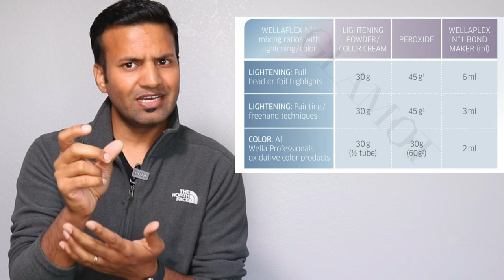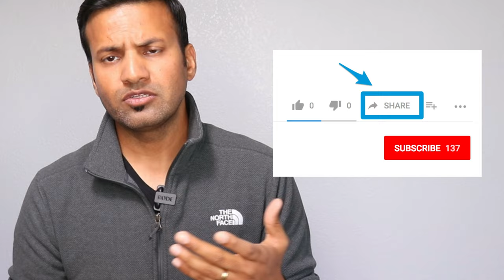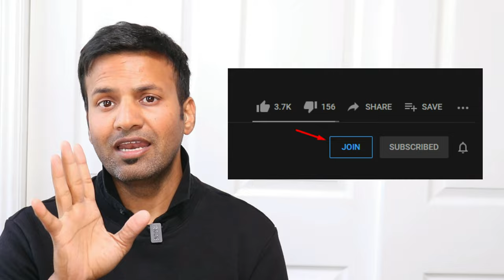🔴 USES OF BLONDER 🔥🔥🔥